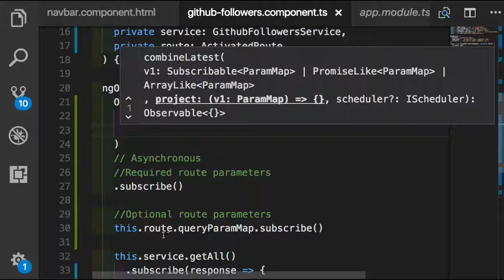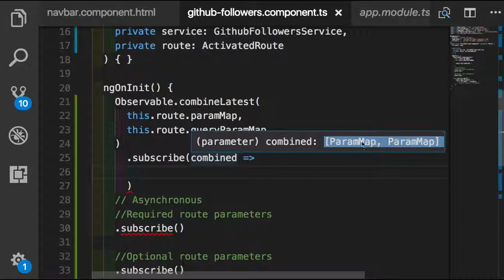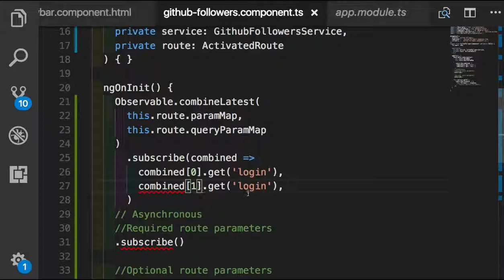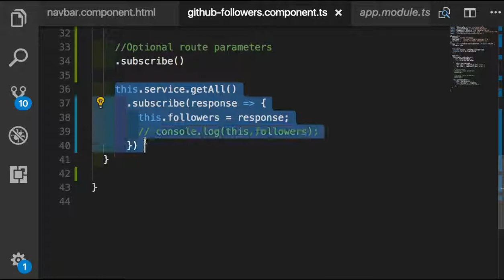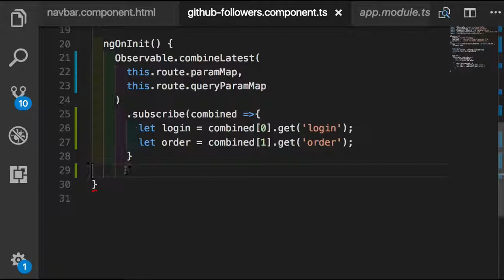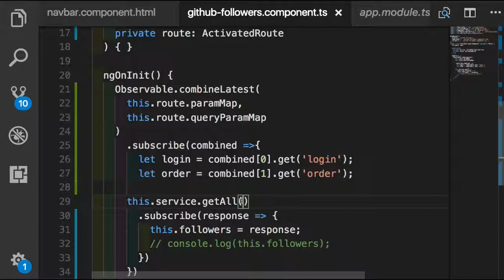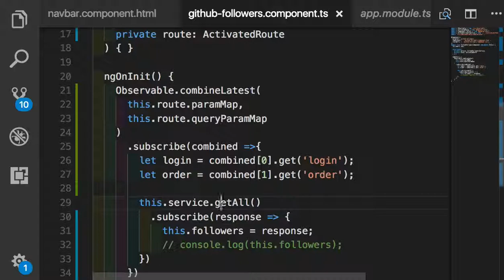Angular 086 - combinedLatest